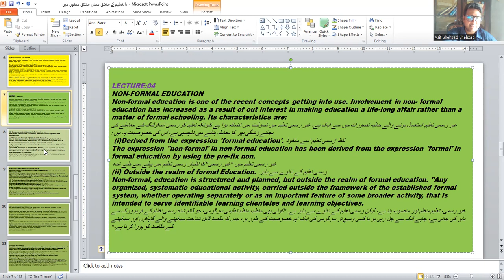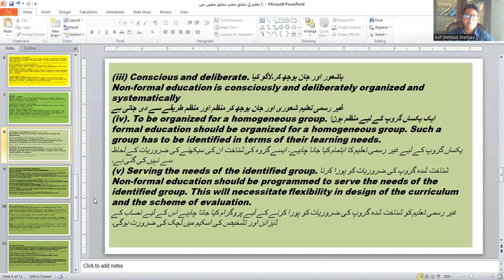Lecture 04 WHAT IS NON FORMAL EDUCATION & ITS CHARACTERISTICS CRUX OF EDUCATION